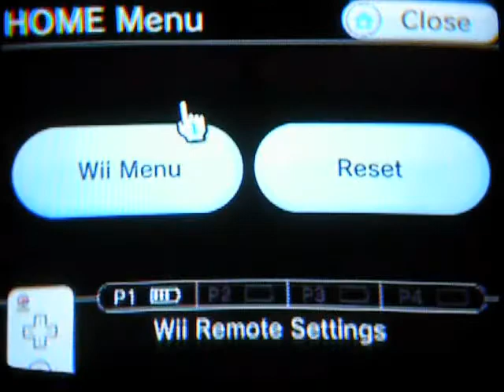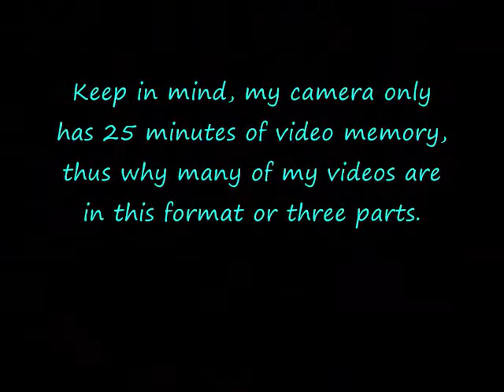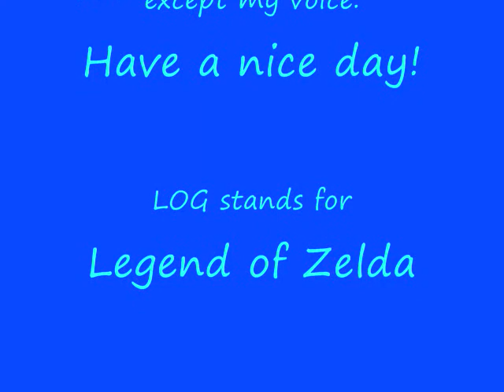MySims Agents-Part 3 Finale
Not much to say, except I have a serious grudge against Skip. XD Drat you Tally!